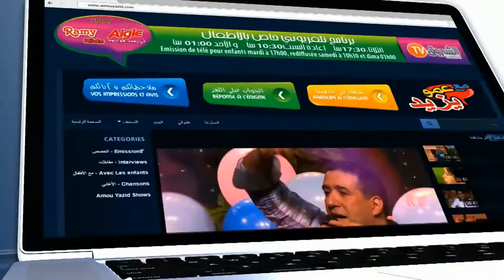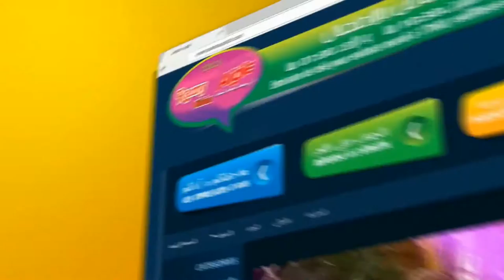"Maa Amou Yazid" EP 62 مع عمو يزيد" الحلقة " du 11 octobre 2016